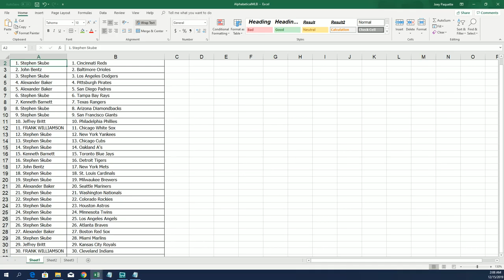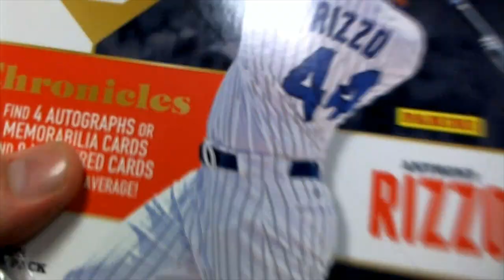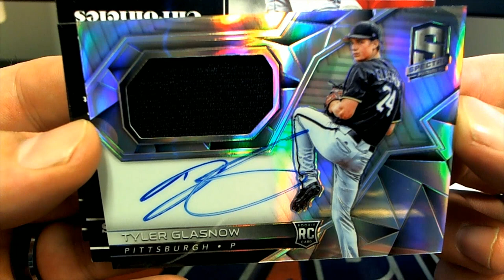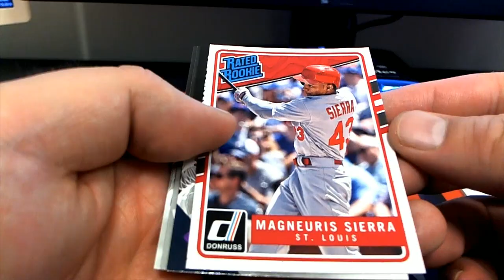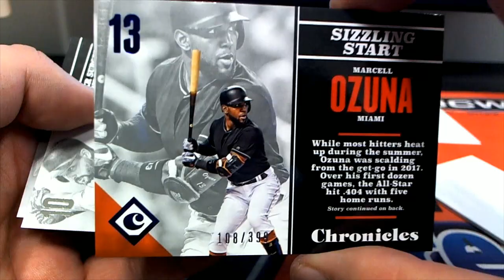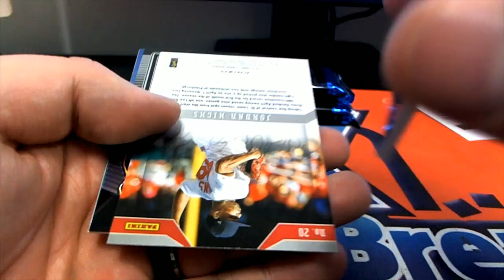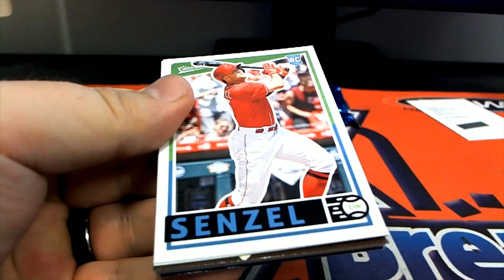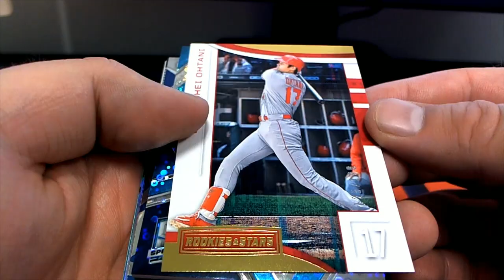2 BOX 2017 & 2019 PANINI CHRONICLES BASEBALL BREAK & FILLER ID 1719CHRMIX101